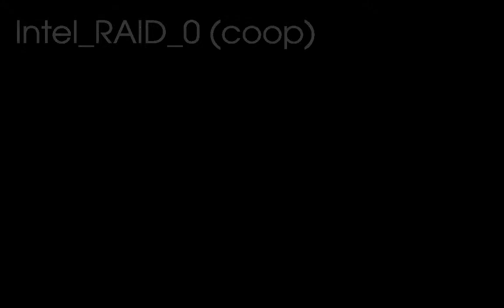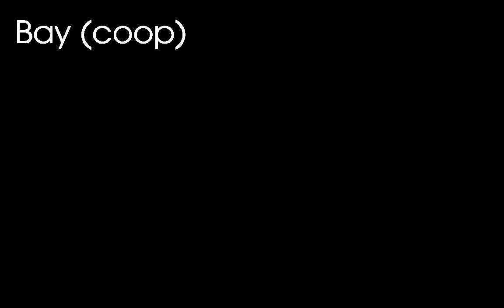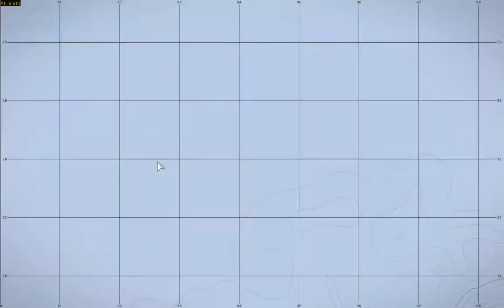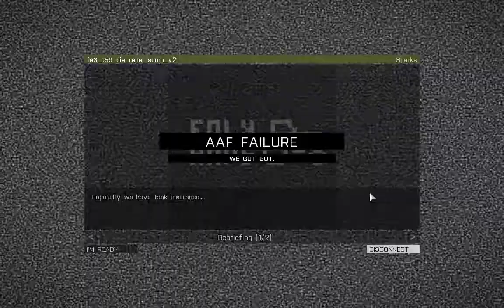Folk ARPS 7 Apr 2015 Highlights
Highlights from the Folk ARPS session on Tuesday 7 Apr 2015.